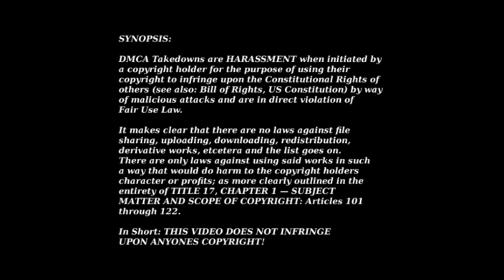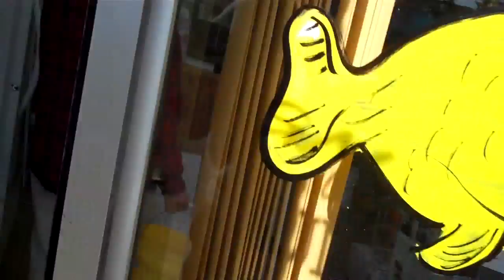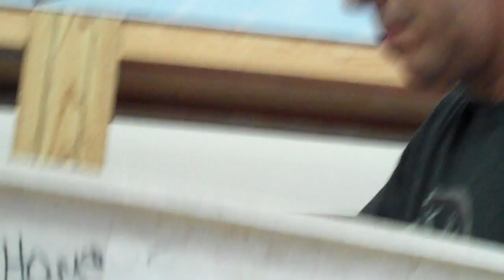Pondscape - 2012 - Ocean Design Aquarium - Guppies & Creeping Charlie [hd 1280 x 720]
Once again we take another little trip over to Ocean Design Aquarium :)